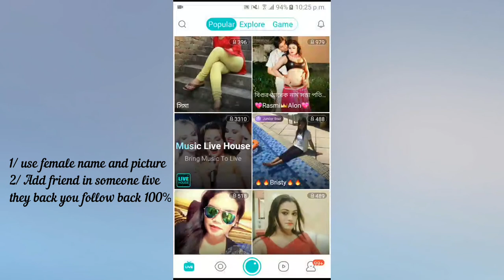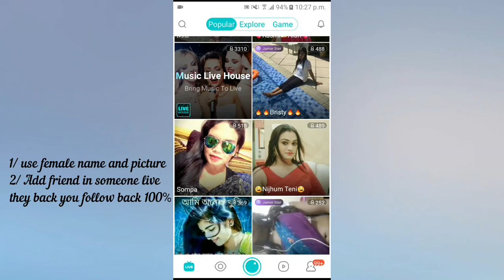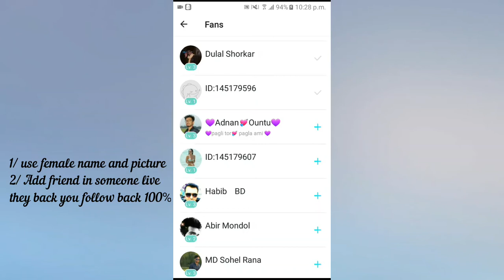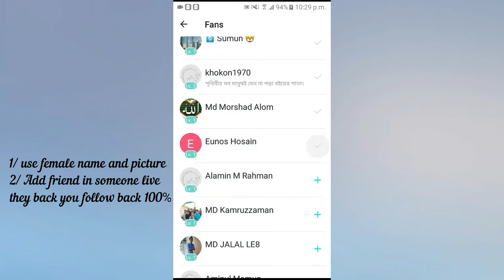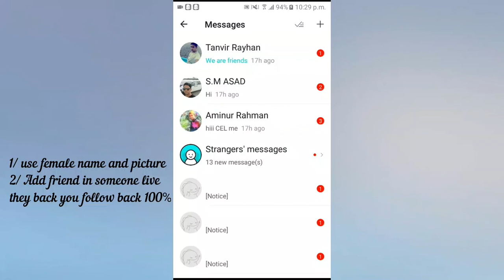How to increase Fans in BigoLive 100% work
how to increase fans in bigolive..its work perfectly.
it has two tricks
use your name female and set a hot female picture
add friends in live someone those fans who's follow the broadcaster..they give you follow back 100%...

For free. desktop version view youtube apk for Android. ...

This apk is desktop version view Android apk.
Use your Android phone for free.

🄵🅁🄴🄴 to use.